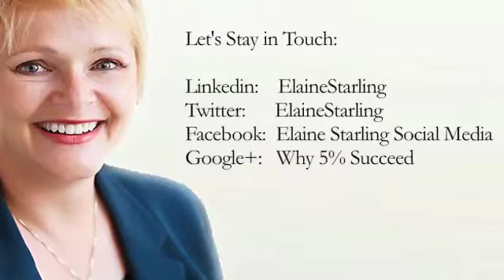Why 5% Succeed - How To Be Understood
+Elaine Starling  has figured out how 5% of businesses have it all - great clients, fulfilling work, record compensation - and you can too.  Each week, the Why 5% Succeed show discusses this secret formula for success, sharing case studies and exercises.  Discover tactics, techniques, tips and tools that further your success.

Every Wednesday 1 pm Pacific/2 pm Mountain/3 pm Central/4 pm Eastern

My book is now available at amazon